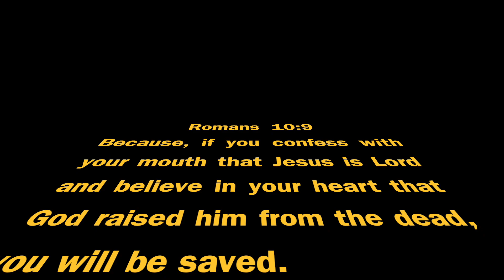Bow Hunting Wild Boar at Night | Texas | Elusive Wildlife Outfitter Light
In this episode, Jay heads to the Texas hill country with his bow in search of some hog meat for the freezer. With a lot of pigs on camera, he is optimistic as he heads into the field, but soon finds out that he has to adapt when the hogs becoming nocturnal. @elusivewildlife

Elusive Wildlife The Outfitter Kill Light with Remote:

The Remote Wireless Feeder Remote:

Pig Oil Attractant:

Slick Trick Magnum 100gr Broadhead:

Easton Axis 5mm Match Grade Arrows:

J Slot Outdoors is a participant in the Amazon Services LLC Associates Program, an affiliate advertising program designed to provide a means for sites to earn advertising fees by advertising and linking to Amazon.com.